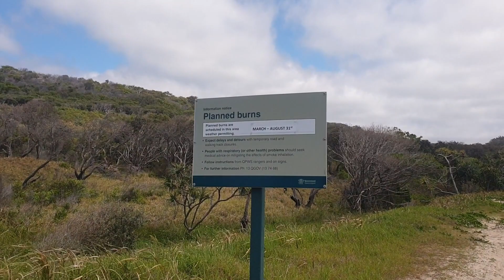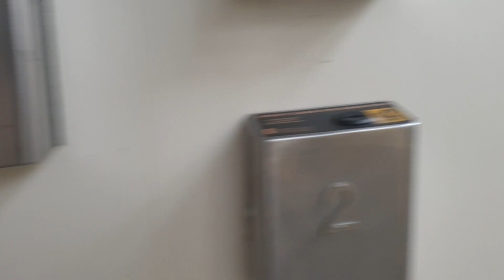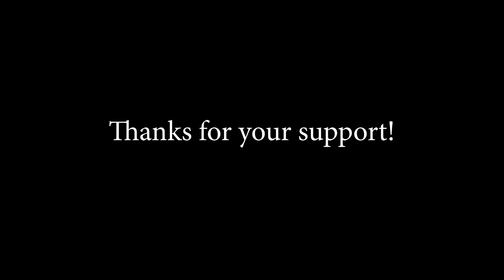Driving Through The Dundubara Camping Grounds on Fraser Island | All About Fraser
Rusty and I are driving you around at the Dundubara camping ground on Fraser island. So you can see all the facilities and get a sense of what to expect when you arrive.

This footage was shot on the Eastern side of the Island